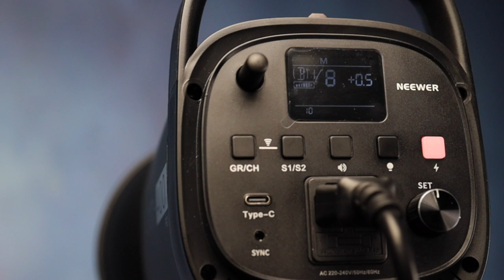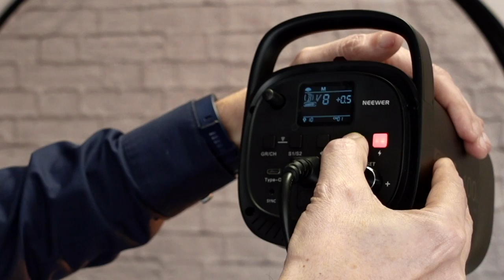Budget Flash studio 400w test Neewer S101 BTS portrait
Nel video di oggi  ho provato un flash da studio con una potenza  massima di 400w,il  prezzo  e' decisamente  attraente, solamente  145 €  con il codice  sconto "phcarretta"  ti aspetto nei commenti con le tue considerazioni
★NEEWER Z1-C TTL Flash Speedlite
🔵 Normal stand (my outdoor favorite)
Amazon
👉Neewer  Beauty Dish 55 cm + grid
👉Stripbox Neewer
👉Optical Snoot
Viltrox 50mm F1.8 Full-Frame x Nikon